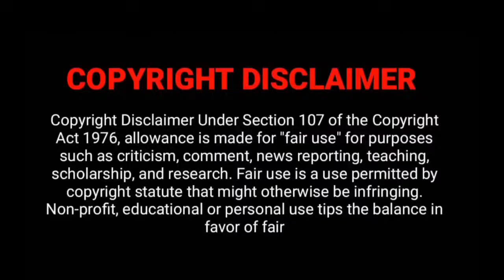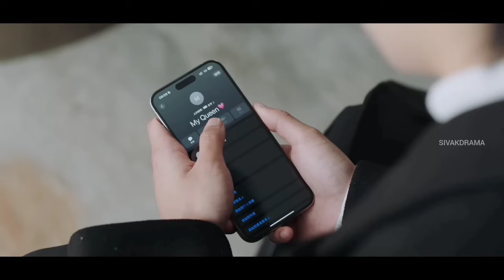അച്ഛൻ എന്നറിയാതെ ഇവനെ അച്ഛനാക്കാൻ ആഗ്രഹിക്കുന്ന കുട്ടികൾ | sivakdrama